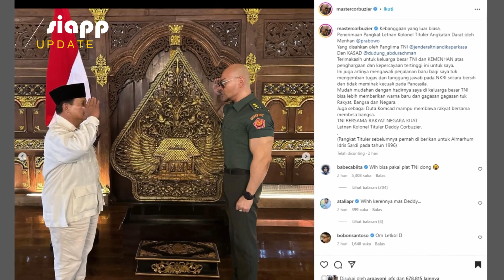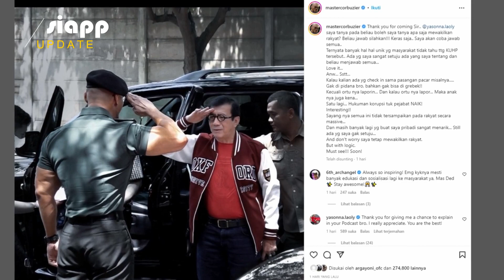Deddy Corbuzier Terima Pangkat Letkol Tituler TNI AD dan Jadi Prajurit TNI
Terima Pangkat Letkol Tituler TNI AD, Deddy Corbuzier Dapat Fasilitas Keprajuritan

Deddy mendapatkan fasilitas keprajuritan usai menerima pangkat (Letkol) Tituler TNI Angkatan Darat. Pangkat ini diberikan oleh Menhan Prabowo Subianto beberapa waktu lalu. Kepala Pusat Penerangan (Kapuspen) TNI Laksda Kisdiyanto mengatakan fasilitas yang didapatkan Deddy tetap dapat perlakuan terbatas. Hal ini sesuai Peraturan Pemerintah Nomor 39 Tahun 2010

Dia menjelaskan perlakuan terbatas kepada Deddy yaitu pemberian gaji, rawatan prajurit, dan keluarga layaknya anggota TNI.

Diberitakan sebelumnya, momen pemberian pangkat Letkol ini diunggah oleh Deddy Corbuzier di akun Instagramnya @mastercorbuzier. Pangkat ini pun disahkan oleh Panglima TNI Jenderal TNI Andika Perkasa dan KSAD Jenderal TNI Dudung Abdurachman. Deddy mengaku bangga dengan pangkatnya tersebut.

Adapun, pangkat Tituler merupakan suatu gelar atau pangkat yang diberikan kepada seseorang yang membutuhkannya untuk keperluan-keperluan bersifat sementara, tetapi orang yang menerimanya tidak harus melakukan tugas yang berkaitan dengan gelar/pangkat yang diberikan jika keperluan itu telah dilalui atau telah diselesaikan. Atas pangkat tersebut, Deddy pun mengucapkan terima kasih kepada keluarga besar TNI dan Kemhan atas kepercayan yang diberikan negara kepadanya. Baginya, ini merupakan tonggak sejarah baru di dalam hidupnya.

"Ini juga artinya mengawali perjalanan baru bagi saya tuk mengemban tugas dan tanggung jawab pada NKRI secara bersih dan tidak memihak kecuali pada Pancasila. Mudah mudahan dengan hadirnya saya di keluarga besar TNI bisa lebih memberikan warna baru dan gagasan-gagasan tuk Rakyat, Bangsa, dan Negara," ujarnya.